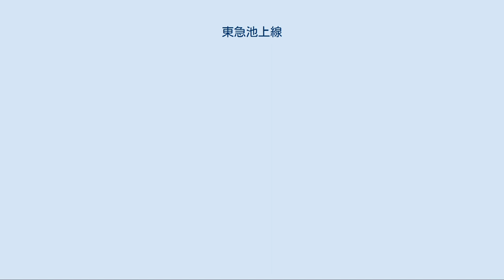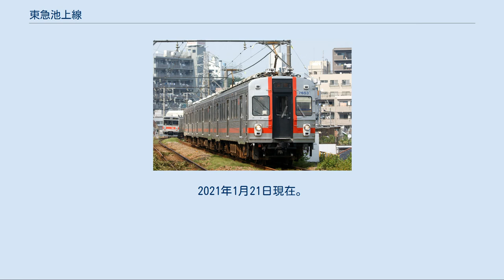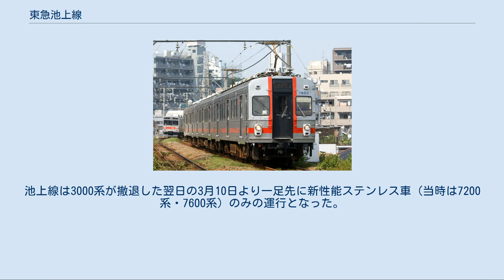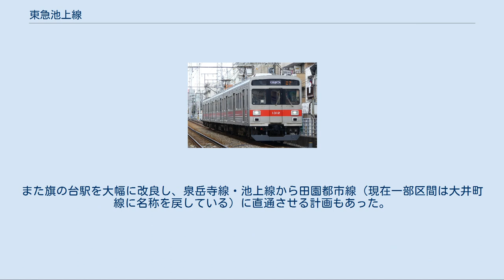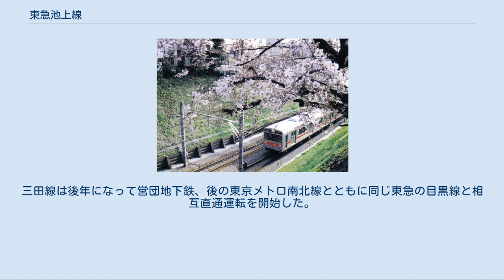東急池上線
池上線（いけがみせん）は、東京都品川区の五反田駅と東京都大田区の蒲田駅を結ぶ東急電鉄が運営する鉄道路線。
 路線図や駅ナンバリングで使用される路線カラーはピンク、路線記号はIK。
 本項では関連路線として未成線に終わった泉岳寺線（せんがくじせん）についても記述する。
 列車種別は各駅停車のみであり、多摩川線と共通の18m車体、3扉の3両編成で運転される。
1998年（平成10年）3月16日からはワンマン運転を実施している[* 1]。
ワンマン運転の安全確保のため、ホーム柵とホームセンサーを用いており、乗客が乗降するホーム柵の位置にあわせて列車を所定停止位置に停止させるための支援装置としてTASCを採用している。
 2000年（平成12年）8月6日以降のダイヤでは、五反田駅 - 蒲田駅間の全線通し運転のほか、朝ラッシュ時や夜間、始発・終電時間帯を中心に車両基地（雪が谷検車区）のある雪が谷大塚駅と五反田駅や蒲田駅間の区間運転がある 。
なお、2014年（平成26年）3月14日までは平日の夕方と夜間の帰宅ラッシュ時間帯に五反田駅 - 雪が谷大塚駅間の区間列車が多数運転されていたが、翌15日のダイヤ改正で19時台1本、21時台1本、23時台1本、24時台3本を除いて運転区間が全て蒲田駅行きに延長され、五反田駅発の夕方と夜間の区間列車は激減した。
また、東急多摩川線には車両基地がないため、同線への車両出入庫も池上線の営業列車として行われており、蒲田駅でスイッチバックして多摩川線へ乗り入れる多摩川駅発着の列車が1日に数本設定されている（多摩川駅行きも五反田駅発着・雪が谷大塚駅発着の2系統を設定） 。
ただし、時刻表上や駅の発車案内板はこれらの列車も全て蒲田行きとなっており、実際の列車の行き先も一部の車両（新7000系や1000系1500番台）で「多摩川線直通」と表示される以外は全て蒲田行きの表示となっている。
 五反田駅 - 蒲田駅間の所要時間は最短で22分。
乗降や待ち時間を含めて30分前後程度である。
 毎年10月12日の夜には、池上駅が最寄り駅である池上本門寺で行われるお会式の万灯行列への参拝・見物客輸送のため臨時ダイヤとなり、列車が増発される。
 雪が谷大塚駅以外で車両の夜間停泊がある駅は五反田駅と蒲田駅である。
（五反田駅・蒲田駅とも1本ずつ停泊する）。
 駅設備は依然として古いものが多く、木造の旅客上屋や上屋と一体化した木製ベンチなどが今も現役で残っている。
かつては池上駅に構内踏切が設置されていたが、2020年7月に廃止された。
現在はホームごとに簡素な改札口が設けられた駅が多い。
このような駅では片側のホームにしかトイレがなく、構内通路もないため反対側のホームからは利用することができない。
老朽化対策への動きも見られ、2013年度までに山手通りをまたぐ鉄橋架け替え工事と共に駅施設の一部を更新した大崎広小路駅や、同年度までにバリアフリー化としてJR連絡通路にエレベーター・エスカレーター設置済みの五反田駅では、ホーム屋根掛け替え工事等駅設備改良工事が実施されている。
 「いい街 いい電車 プロジェクト」の一環として、多摩地区で生産された木材（多摩産材）を使用した「木になるリニューアル」が、2016年に戸越銀座駅（第1弾）、2019年に旗の台駅（第2弾）で行われた。
「気になるリニューアル」によって、戸越銀座駅や旗の台駅の老朽化したホームの屋根は立て替えられ、待合室や駅舎そのものも改修された。
 後述の通り車両面においても長年、東横線などの主要路線で使用されていた18m中型車に改造を施した上で池上線に転属させており、種車製造から50年近く経過している中古の車両が主力として使われている状況となっていた。
1993年に1000系が投入されて以降、2007年に7000系が投入されるなどの取り組みによって、車両の近代化が進行してきている。
 品川区の商業の中心地である五反田と、大田区の行政・商業の中心地である蒲田とを、各区の郊外にあたる内陸部を経由して結ぶ路線である。
五反田駅 - 雪が谷大塚駅間では中原街道と、雪が谷大塚駅 - 蒲田駅間では環八通りとおおむね並行している。
各駅に小規模な駅前商店街が形成されている。
 西側に目黒線・東急多摩川線（旧目蒲線）が通り、約1km前後の間隔を保ちながら終点の蒲田駅で合流する。
両線の駅同士で最も近いのは千鳥町駅と下丸子駅の約500mで、徒歩でも7 - 8分程度で到達...